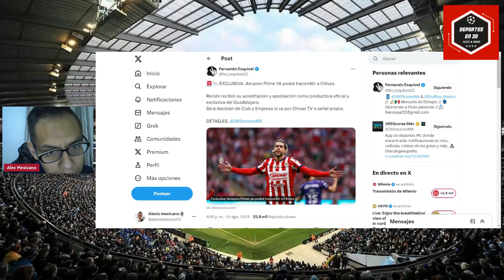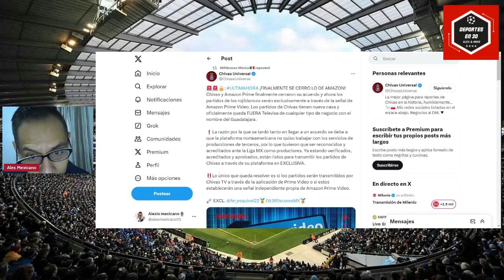🚨¡Entérate! AMAZON PRIME VIDEO finalmente TRANSMITIRÁ partidos de CHIVAS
El trato de Amazon y chivas parece que finalmente se va a cerrar y los partidos de Chivas finalmente serán transmitidos a través de esta plataforma. Checa los detalles en este video.